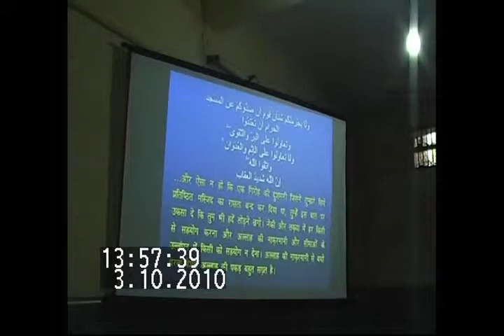FAISALA AYODHYA - ALLAMA SYED ABDULLAH TARIQ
Assalamualikum
PLS SEE PLAYLIST OF THIS CHANNEL